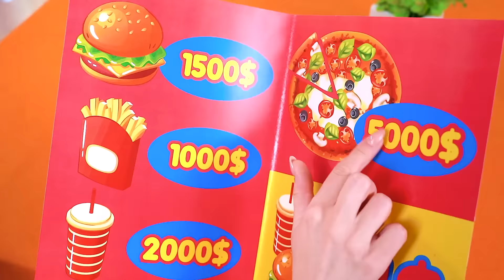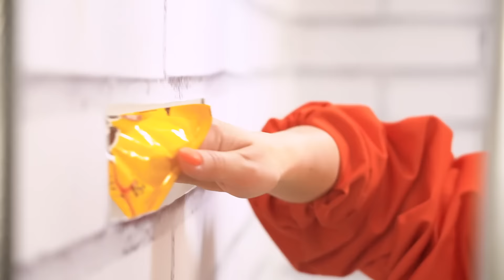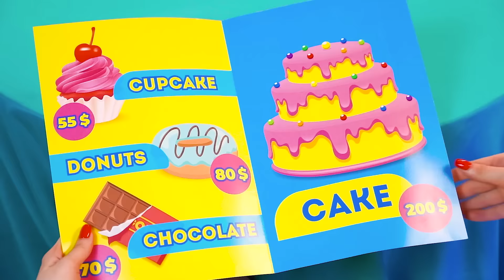Rich Pregnant VS Broke Pregnant | GOOD VS BAD Pregnancy Situations & Types of Girls by RATATA POWER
What separates a rich girl from a poor girl? Today's video will show you the fun competition between bad pregnant girl and good pregnant girl. Are they so different? And in today's problem, there will be food between them, no matter how different they are - expensive food and bad food. After all, this wonderful situation entails great changes not only in life, but also in character! The chances are equal, it all depends only on the girls and on the desire to win the fight. Who will be the winner today? You will decide!